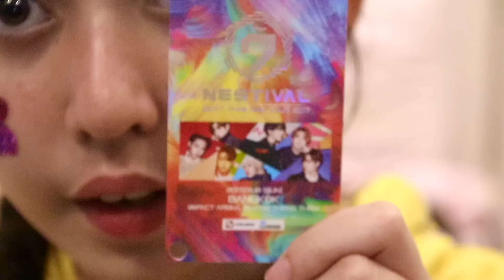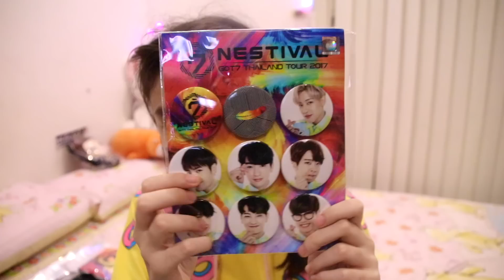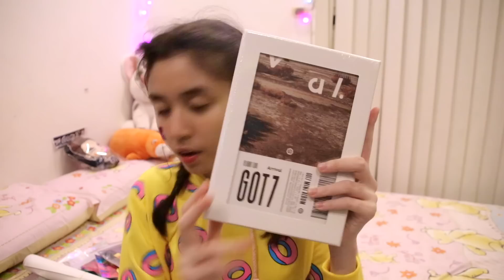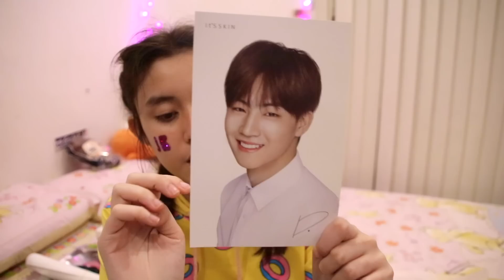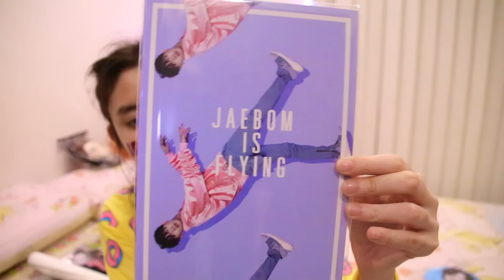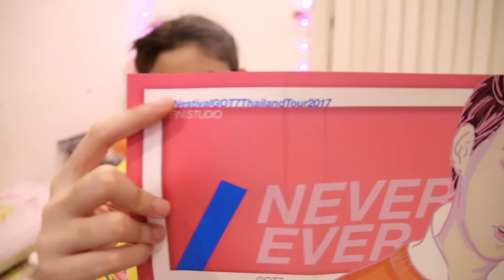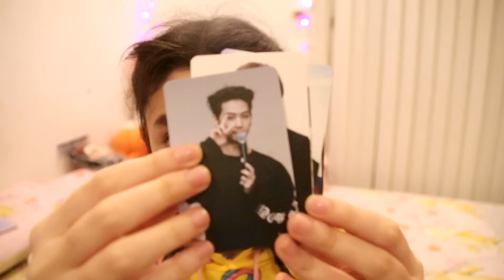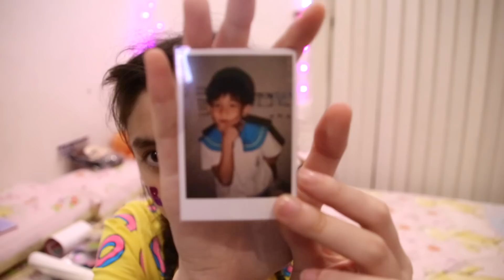รีวิวของหน้าคอน Nestival Got7 Thailand Tour 2017 | GinaJJ 💕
สวัสดีค่าาาาา~~~
วันนี้จีมารีวิวของหน้าคอนกัซกันนะคะ😁
มีทั้งของที่พรี ของที่ซื้อหน้าคอน ของที่แจก นะคะ
จีคงจะไม่ได้ทำคลิปติ่งอีกนานนะคะ ก็ใครที่อยากดูอีกก็รอหน่อยเนอะ
คนที่เข้ามาดูก็ขอขอบคุณที่ไม่ทิ้งกันไปไหนนะคะ😘

♡Musical.ly: _GinaJJ

Equipment
♡กล้อง: Canon Eos 80D
♡Editor: iMovie

ขอบคุณที่เข้ามาชมนะค้ะ😍